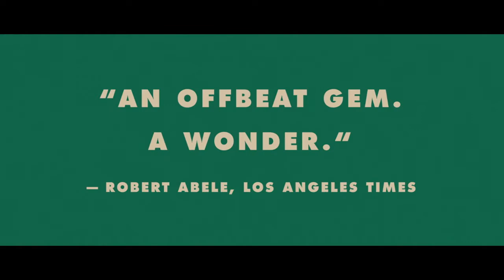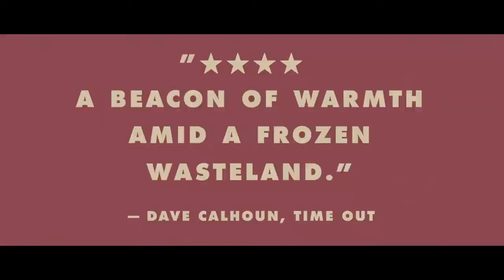Compartment No 6/2022/Official Trailer/Drama/Melodrama/New Movie/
A young Finnish woman escapes an enigmatic love affair in Moscow by boarding a train to the Arctic port of Murmansk. Forced to share the long ride and a tiny sleeping car with a larger-than-life Russian miner, the unexpected encounter leads the occupants of Compartment No. 6 to face major truths about human connection.